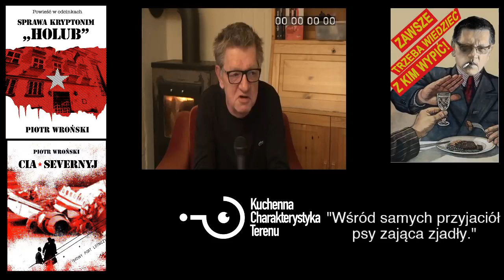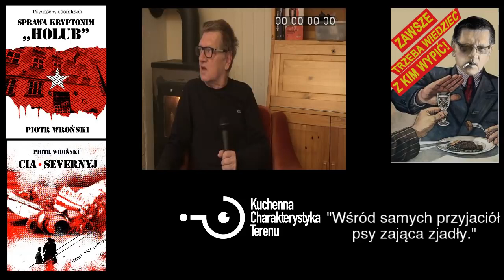Mistrz i Gośka - ירושלים - Trucizny! O, Bogowie moi! Trucizny! - KChT - Strefa wolna od PSL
Reupload z kanału: KChT czyli Kuchenna Charakterystyka Terenu

0:03 - Kot jest to lecimy!
1:25 - Mistrz i Gośka - ירושלים - cytat: "Trucizny! O, Bogowie moi! Trucizny!"
4:50 - Prośba o brak reklam innych projektów.
5:50 - Dzieciaki dorwały do się mediów społecznych.
7:05 - Legalny wywóz leków czy Mafia Farmaceutyczna - programy w porannej TV w tym Świat Polityki a biega o brak *POLSKIEJ* farmaceutyki.
14:30 - Żaden adwotkat nie będzie pracował bez zapłaty - technicznie nie możliwe.
20:50 - Trzeba było zniszczyć POLSKĄ FARMACJĘ by móc zaorać Polaków!
21:10 - Polska Farmacja umiała obejść restrykcje COCOM'u.
22:35 - PO-PiS broni sędziów.
24:30 - Kolejny wypadek samochodu rządowego... tylko w Polsce!
25:20 - Dobry Wojak Szwejk.
26:20 - Nie wygramy bez: _____
28:10 - Rząd jest po to by w niego walić! By mu się w głowie nie poprzewracało.
28:50 - Spisek farmateutyczny wymaga Spisku Lekarzy.
29:30 - Alergolog - co lekarz to leki na co innego. Biznes Panie! Biznes!
31:15 - Kazuistyka: PRAWO! PRAWO! PRAWO!
32:00 - Handel dziećmi.
35:30 - Człowiek musi CHCIEĆ być moralny - nikt moralności nie wymusi.
36:35 - Rakiety vs osłabienie USA - byle tylko ich odciągnąć.
39:50 - Wchłonięcie Białorusi przez Rosję do 2023 roku - wspólny kodeks celny a nawet wspólne służby.
43:45 - Mamy być myślącym klinem między stalowym uściskiem!
44:50 - Klin - wsadza się go głową a wali w pośladki.
45:50 - Gosia Dorota KOTWICKA, Mielno księgowa pozycja #7
48:00 - 17 września - atak Rosji na Polskę. Czy ktoś policzy ilu było agentów rosyjskich w polskim rządzie?
53:50 - Rosjan zgineło najwięcej - z czego połowa przez Stalina.
58:10 - Jednak nie USA ?
1:06:35 - Niemcy potrzebują Kultu Wodza.
1:07:30 - Nawet już nie można nauczać czy mówić czym jest rasizm.
1:08:30 - Zlikwidujmy wzmianki o morderstwach to morderstw nie będzie.

KChT, Kuchenna Charakterystyka Terenu, Holubowo.PL, Piotr, Wroński,
facebook, SONDA, 2019